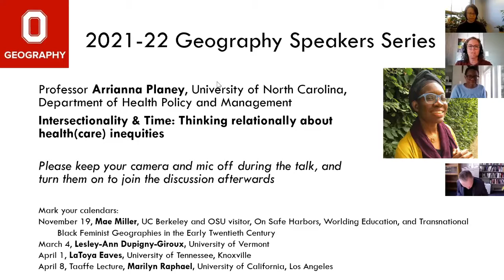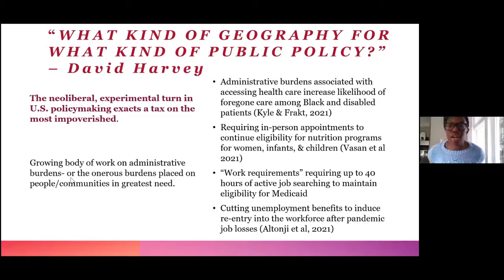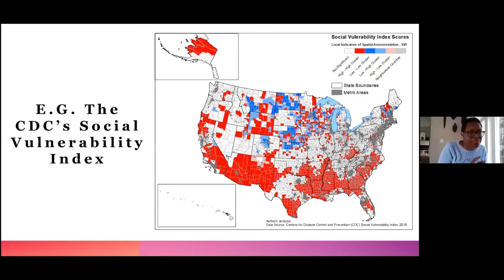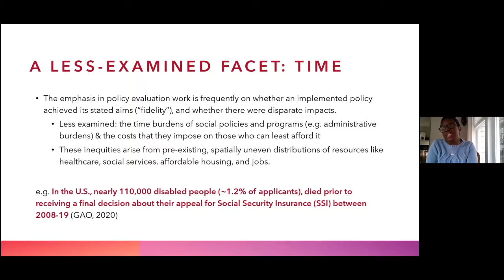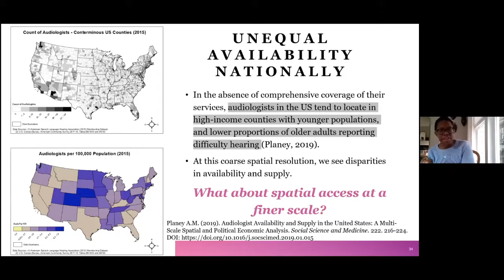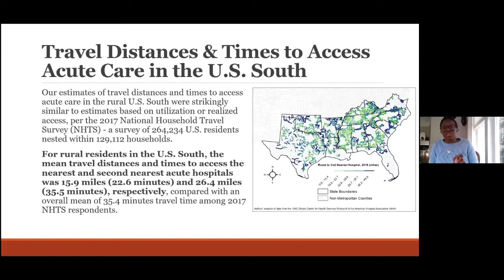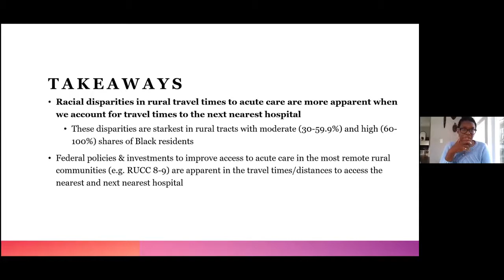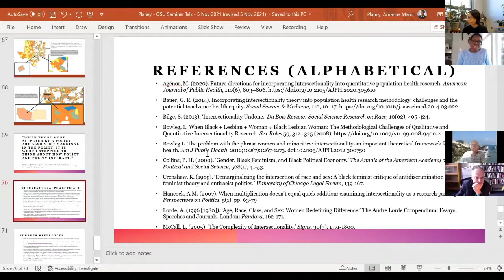Arrianna Planey Talk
Intersectionality and Time: Thinking Relationally about Health(care) inequities